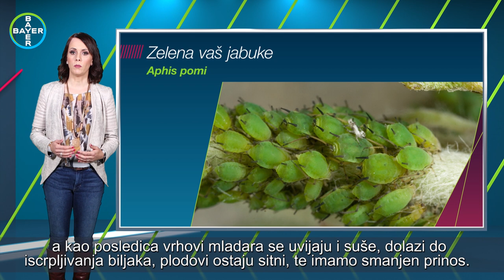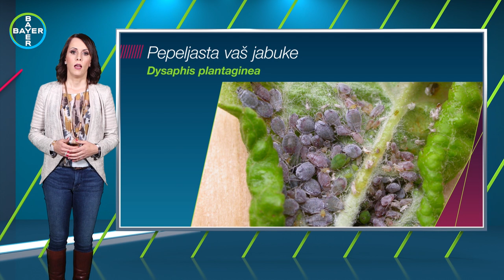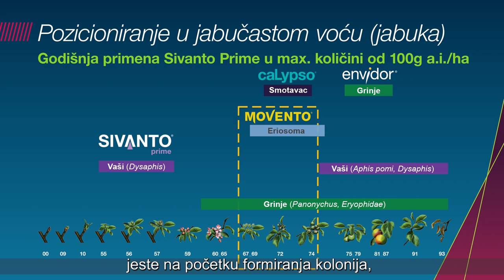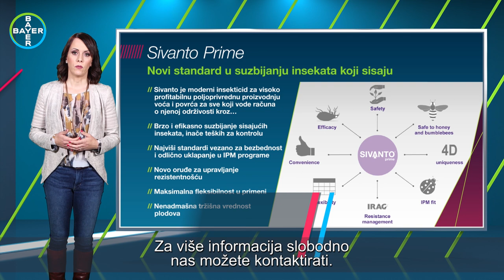Javljaju se RANO u Proleće- Kako Suzbiti LISNE Vaši u JABUCI?I Bayer CropScience ONLINE Prezentacije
Da bi blagovremeno uticali na pojavu lisnih vaši, morate redovno proveravati svoj voćnjak tokom rezidbe i proceniti da li će doći do prve pojave ove štetočine. Jaja u kojima lisne vaši prezimljavaju smeštaju se u pazuhu pupoljka. I zelena i lisna vaš jave se u ranom proleću, a do povećanih pojava najčešće dođe u periodu intenzivne pojave lastara. Kako preduprediti pojavu štetočina? Stručnjaci kompanije Byer CropScience smatraju da je upotreba insekticida Sivanto Prime efikasan i delotvoran metod za suzbijanje lisnih vaši.

Predavač: Marija Polić

00:00 Intro
00:11 Uvod
01:01 Pojava lisnih vaši
01:44 Primena insekticida Sivanto Prime?
02:32 Karakteristike Sivanto Prime

🖥️ Kroz seriju ONLINE prezentacija stručnjaci iz kompanije Bayer CropScience odgovoriće na 23 pitanja koja muče poljoprivrednike i podeliti veoma korisne savete kako što su:

🌱Kako odabrati dobro i provereno seme

🌾Koja sredstva za zaštitu bilja su najkvalitetnija

🚜Kako da postignete visoke prinose različitih kultura

Usled svetske pandemije virusa COVID-19, kompanija Bayer CropScience Srbija, pokušala je da izađe u susret svim proizvođačima i objavila ONLINE prezentacije. Kako bi što široj grupi proizvođača ove informacije bile dostupne, produkcija AGROmedia će u saradnji sa kompanijom

Bayer CropScience objavljivati sve prezentacije na svom Youtube kanalu.
Proizvodnja i produkcija ONLINE prezentacija – Bayer CropScience.

🖱️ Za više informacija o ponudi posetite stranicu Bayer CropSceince Srbija